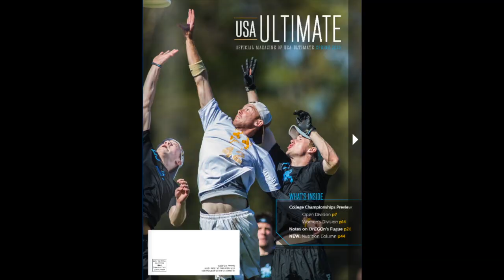Michael "Ogre" Ogren for Callahan 2014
It's not Ogre. It's never Ogre.

Edited by: Jack Collins